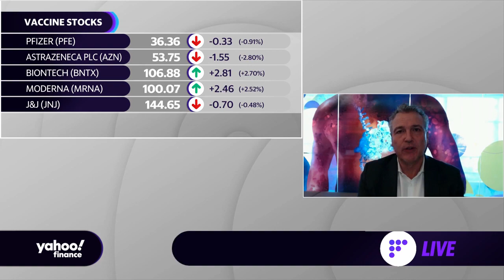Coronavirus vaccine: AstroZeneca's Rudd Dobber explains efficacy and distribution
Astrazeneca Executive Vice President and President, BioPharmaceuticals Business  Ruud Dobber discusses vaccine development, efficacy, and distribution.